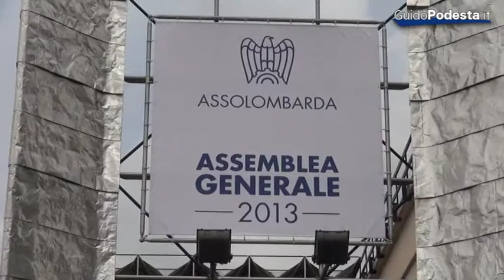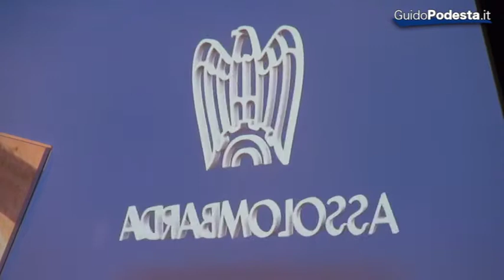Assemblea generale Assolombarda 2013